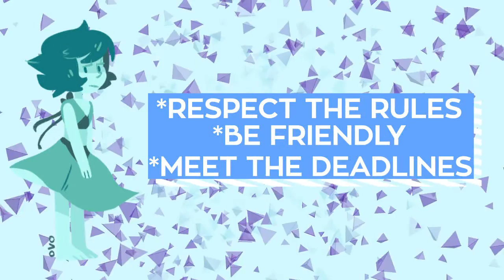「D❖S」 First Auditions!!!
Hello!!
i havent seen any SU studios and i think we need!
deadline is AUG 2
pls spread the word!
if you have any quastions my skype is ron.raphaeli